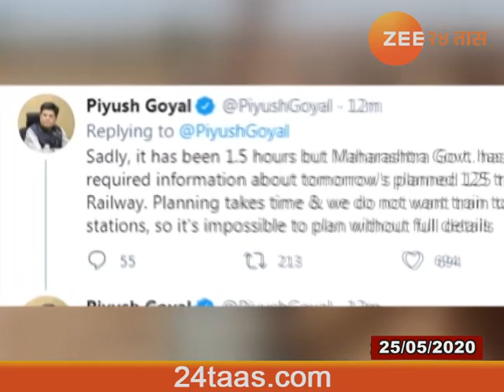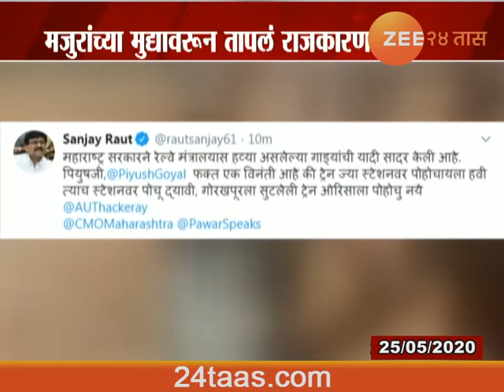Central And State Governament Getting Controversial On Shramik Special Train